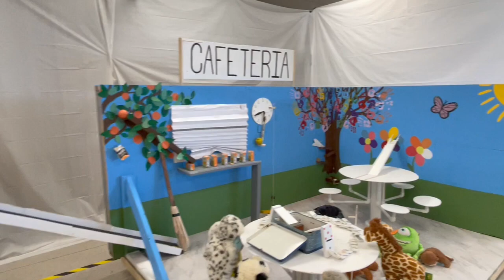Catonsville High's Society of Women Engineers 2023 Rube Goldberg Lunchabuild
Lunchables Themed Rube Goldberg Machine!

Credits: Sydney Mah (editor), Reeve Nyland and Jamie Maguire (co-presidents), Jordan Namie, Christina Schaeffer, and Abigail Mitchell (managers)

Congratulations to the 2023 Rube Goldberg Machine Contest to Build a Lunchables!  Prizes include: Visa gift cards, Trophies, Rube Swag and more!

A Rube Goldberg Machine® is made from found or discarded household items. These contraptions come from landfill, rather than contributing to it and are essentially green machines! The Institute is proud to offer the only STEM competition in the world that requires zero cost to build and participate. Anyone, anywhere, with nothing more than a pile of junk and a great imagination can build an award-winning Rube Goldberg Machine®.

To learn more about Rube Goldberg visit RubeGolberg.org